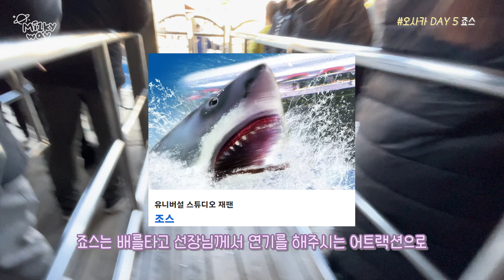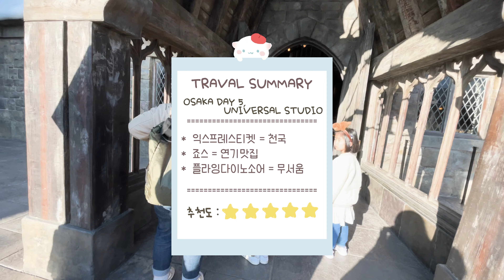[밀키웨이] 오사카 유니버셜 스튜디오 플라잉 다이노소어 & 죠스 - 16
2022년 연말, 뒤늦은 퇴사 여행!
오사카 유니버셜 스튜디오  방문기!